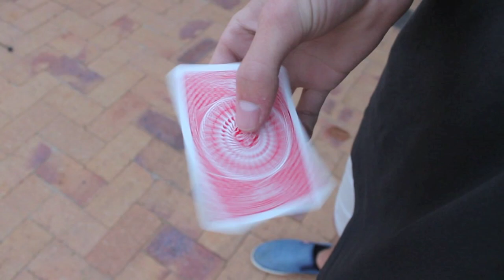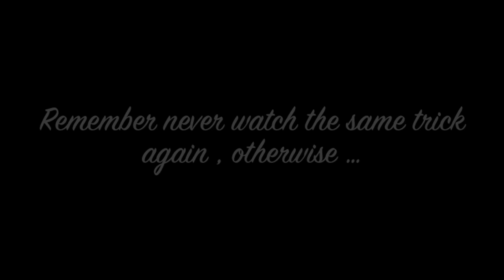The Edge - Cardistry x Magic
Hello guys! I am pleased to give you this new video I shot almost a year back. New content + old content. This is how I live on the edge.

PERSONAL : Edited an performed by Christiaan van Eeden
Spread the magic ;)